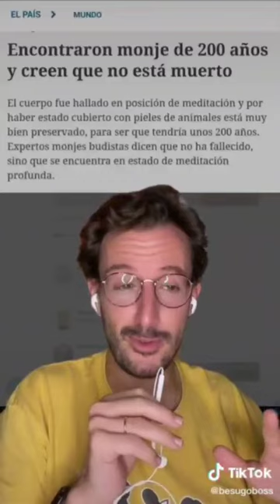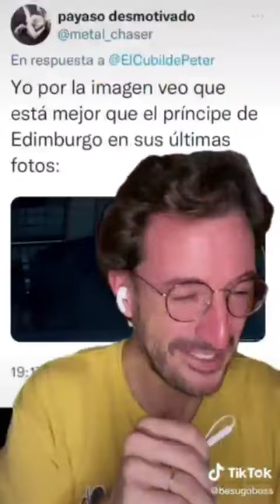☝️TE LO DIJE QUE NO TE IBAS A LIBERAR DE LA MATRIX MEDITANDO🤣☝️ Jajaja